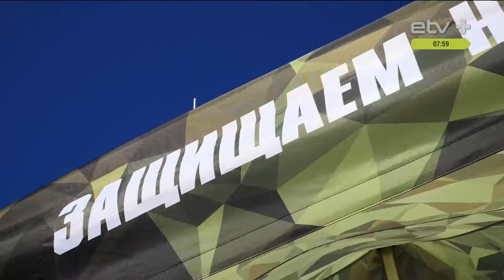День ветеранов с каждым днем становится все популярнее в Эстонии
23 апреля по всей Эстонии отмечают День ветеранов. Сегодня состоятся поминальные богослужения и молебны в поддержку военнослужащих и их семей, а в военном музее в Виймси можно будет посетить тематическую выставку. Посвященные празднику мероприятия начались еще на прошлой неделе. Были и благотворительные забеги, и встречи с солдатами, в том числе и в Нарве. О том, чем важен этот праздник и почему День ветеранов с каждым годом становится все популярнее – в сюжете Евгения Завадского.